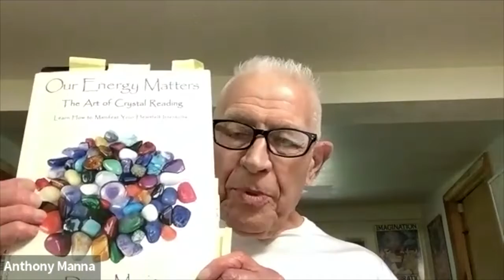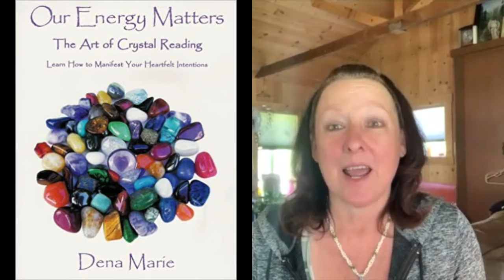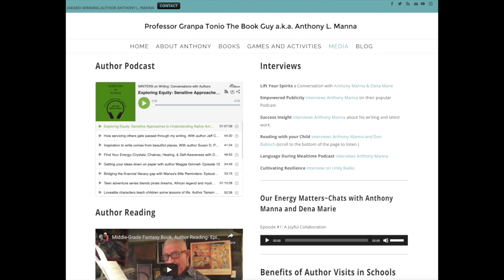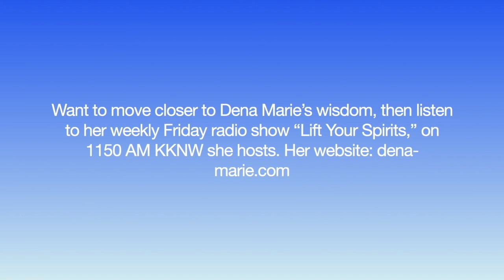How to Heal Blocked Chakras- Episode 47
In this episode of Our Energy Matters, hosts Dena Marie and Anthony Manna discuss the chakra that needs the most help and how to find something simple to jumpstart that energy center.

About Anthony L. Manna

AnthonyMannaBooks.com is a website filled with reading and writing guides, book suggestions, and other resources to help children and teens learn how to enjoy reading.  Parents and educators will find resources that support the goal of children becoming accomplished readers and writers. We know that children who love to read have an advantage academically and in the workforce. This website and channel can help set children on the right path of introducing them to the world of reading.

You can also learn more about his own books such as his award-winning recent book 'Loukas and the Game of Chance,' 'The Orphan: A Cinderella Story from Greece,' 'Mr. Semolina-Semolinus: A Greek Folktale,' and 'Greek Folktales: A Treasury of Delights.'

CONNECT WITH ANTHONY MANNA

ABOUT DENA MARIE

Dena Marie is the author of Our Energy Matters, a teacher, speaker and hosts the radio show Lift Your Spirits With Dena Marie, airing Friday's from 8-9 a.m. on 1150 KKNW AM Seattle. She enjoys mentoring teens, running, dancing, swimming in the Puget Sound and spending time with fascinating people.

In her book Our Energy Matters, Dena Marie uses everyday language to simplify the age-old mysteries of the chakras. She has created an exciting unique game where you can determine if you’re utilizing your energy to its fullest potential and then even offers ‘prescriptions’ on how to address those areas where your energy may need a tune-up. As a personal trainer who sets out to inspire and encourage you with a routine for your physical health, Dena Marie offers an energy routine which will inspire you to embrace your authentic self and will encourage you to live your life to the fullest. She knows that true health and healing comes when we fully recognize how much our energy matters!

CONNECT WITH DENA MARIE

PURCHASE Our Energy Matters: The Art of Crystal Reading ISBN: 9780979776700